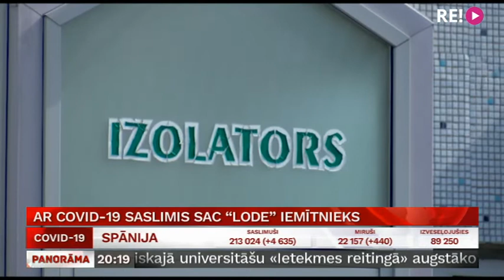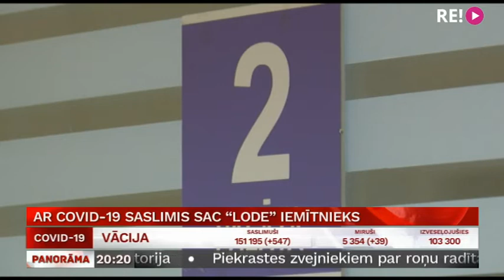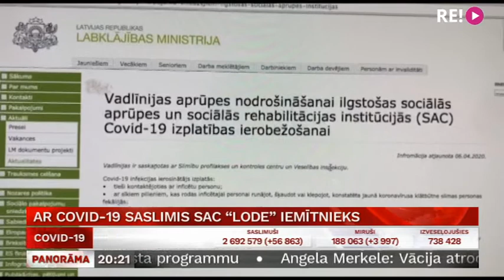Ar Covid-19 saslimis SAC “Lode” iemītnieks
Covid-19 saslimšana apstiprināta vairākos sociālās aprūpes centros. To vidū arī Rūjienas novada aprūpes centrs “Lode”. Šī aprūpes centra iemītnieks ārstējās Vidzemes slimnīcas Terapijas nodaļā un pansionātā  atgriezās ar negatīvu Covid-19 testu. Bet vēlāk saslimšana tomēr apstiprinājās. Šī pieredze atgādina, kāpēc ir nepieciešama 14 dienu izolācija arī tad, ja sākotnēji nekādu simptomu nav. Vairāk Vidzemes TV.